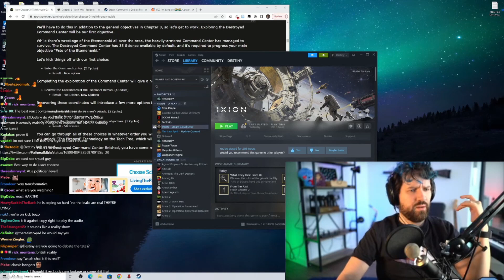Destiny Trashes Rollo Doubling Down On Lauren Southern Medical Documents